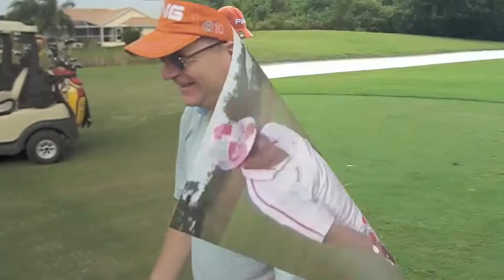Florida Open For Golfers With Disabilities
The 7th Annual Florida Open For Golfers with Disabilities will be held at Kissimmee Bay Country Club on Oct 13, 2012.
The annual Florida Open Tournament For Golfers with Disabilities raises no money, but instead raises awareness for issues concerning golfers with disabilities and/or Mobility Challenges.
The 6th annual Florida Open Tournament for Golfers with Disabilities took place on 9/15/2011 at Long Marsh Golf Club in beautiful Rotonda West, Florida.